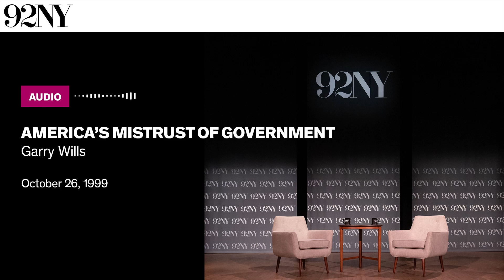America's Mistrust of Government: Garry Wills (1999)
Historian and conservative intellectual Garry Wills delivers the 1999 Newman Lecture about the historic and contemporary distrust of government in the United States. The annual Newman Lecture was endowed by Nicky Newman Taylor in memory of Albert Hardy Newman. Wills derives his lecture from his new book, A Necessary Evil: A History of American Distrust of Government (1999). He argues that the fear of an oppressive government is a driving force behind the structure and implementation of policy and law in the United States. He describes the American government as “one that would rather dither than do wrong” and reflects on the development and revision of constitutional checks following the Revolutionary War. The lecture is followed with questions from the audience.